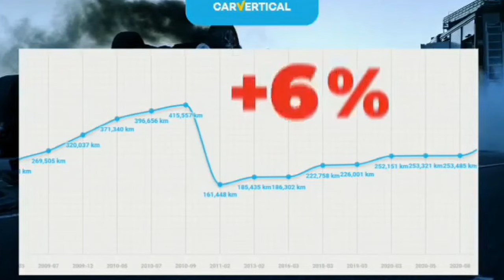Kolejny Wyjątkowo Zimowy Wyjazd po Auta do Niemiec..Plac Pierwszy Godzina 9 Rano..400 Samochodów